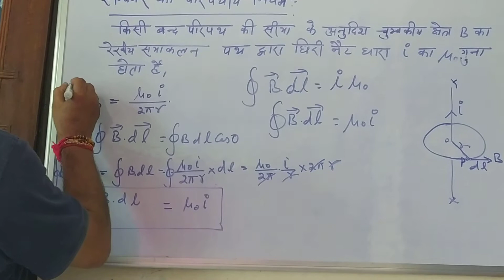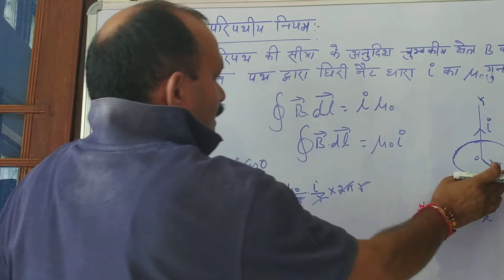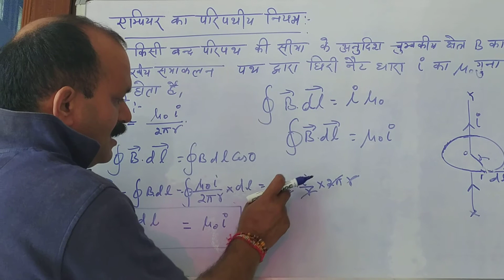7 August 2020